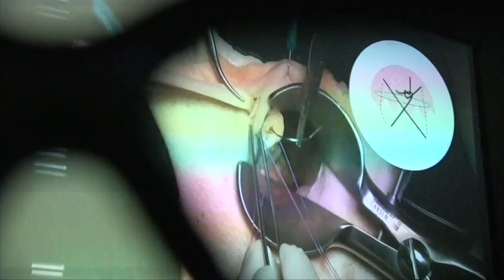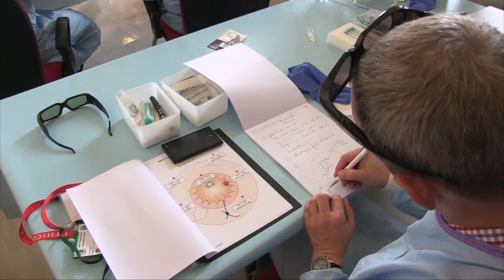The "Isbert/ESCP Proctology Course"- MMUH Postgraudate Training Centre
This video testimonial describes and details the Proctology training course envisaged and developed by Prof Christoph Isbert and run recently at the Mater Hospital in conjunction with the ESCP. It concentrates on "hands on" training of important proctology conditions and provides expert demonstration and proctorship to improve patient care.